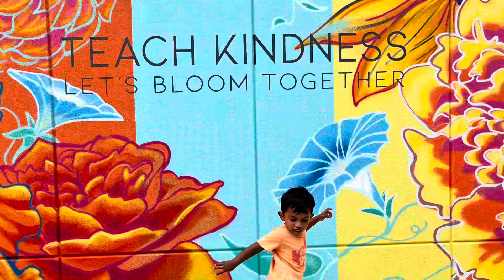Funtime and shopping at Columbus Tanger Outlets | Tanger outlet | Ohio USA